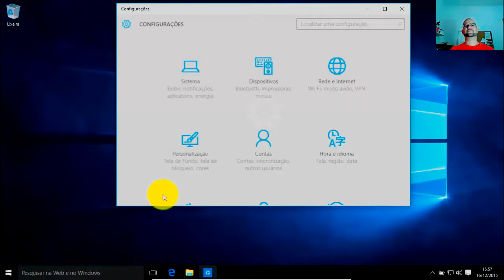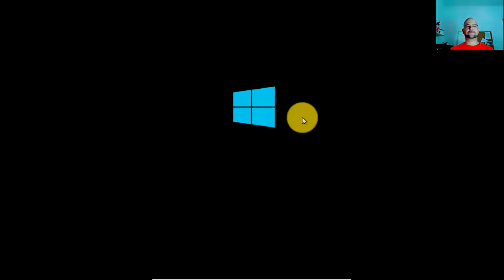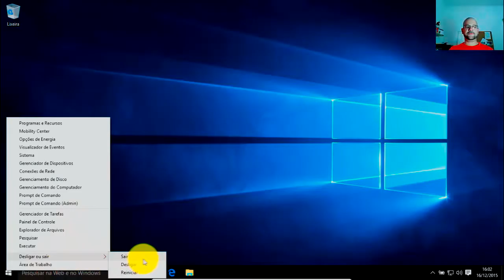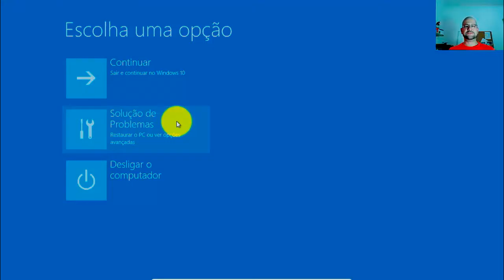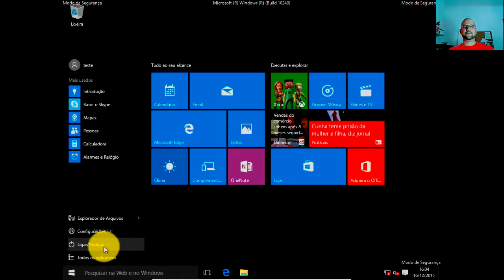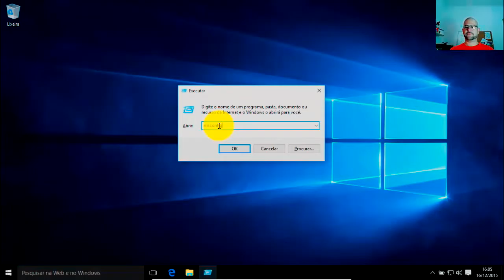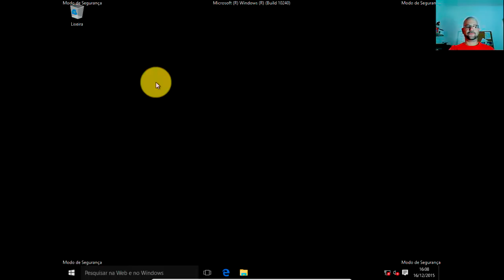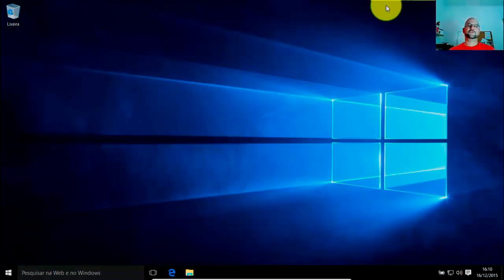Como entrar no "Modo de segurança" no Windows 10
Tutorial ensinando 3 maneiras de como entrar no modo de segurança do Windows 10.

Conteúdo do vídeo:

Apresentação - 00:00 – 00:11
1. Modo 1 – 00:12 – 04:55
2. Modo 2 – 04:56 – 08:31
3. Modo 3 – 08:32 – 13:24
Finalização – 13:25 – 13:46